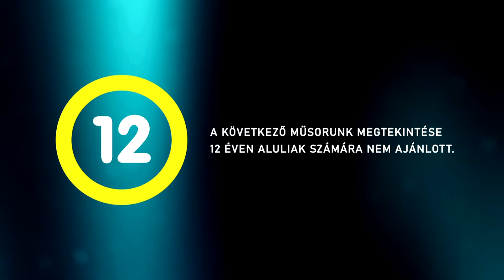Kultúrszoba - kulturális magazin 20220331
Léleképítő - Bíró László püspök
Női ruha a 19. századból - textilipari műremek
We love Tolna névvel rendezett családi napot a Decsi-szőlőhegyen a Tolna Megyei Önkormányzat
Ifjú Tolna megyei zongoristák találkozója Szekszárdon
Tolna Megyei Értéktár kiállítás